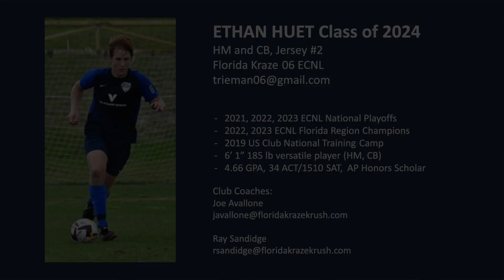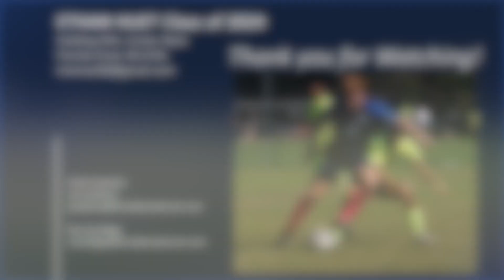Ethan Huet 2024, Holding Mid Highlight #4